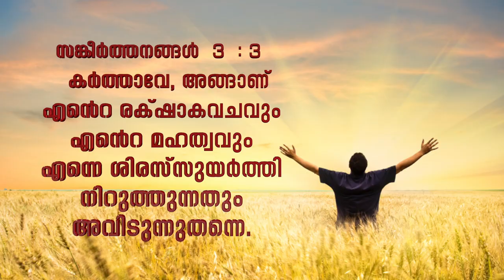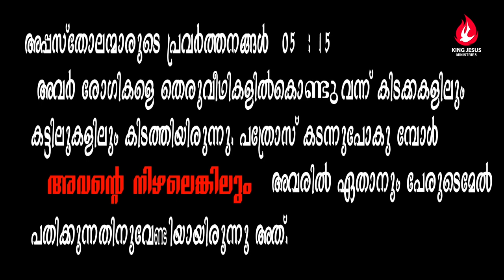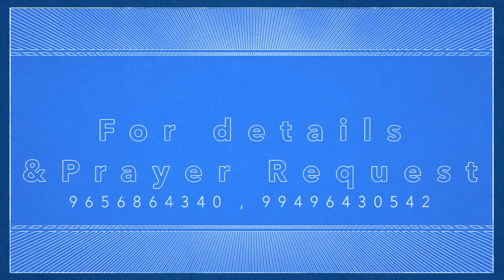JESUS THE DIVINE HEALER - episode - 1105